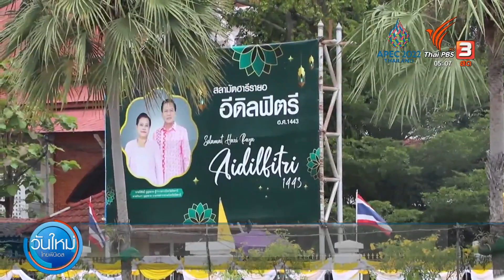ครม. แต่งตั้งผู้ว่าฯ หญิงมุสลิมคนแรกของไทย | วันใหม่ ไทยพีบีเอส | 16 พ.ย. 65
ที่ประชุม ครม. เห็นชอบให้แต่งตั้งโยกย้ายข้าราชการกระทรวงมหาดไทย ในตำแหน่ง ผู้ว่าราชการจังหวัดและผู้ตรวจการ รวม 37 คน ซึ่งมติครั้งนี้ ทำให้ชาวปัตตานี ได้ผู้ว่าฯ หญิงมุสลิมคนแรกของประเทศไทย